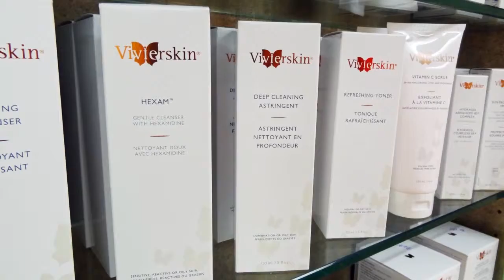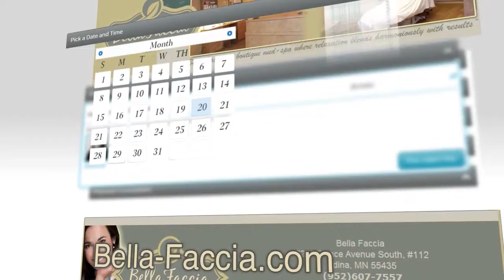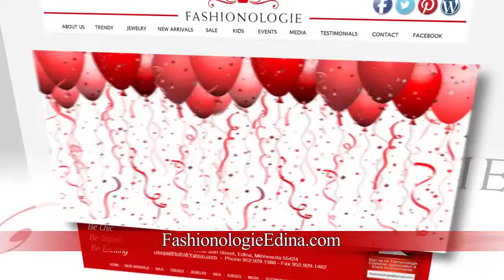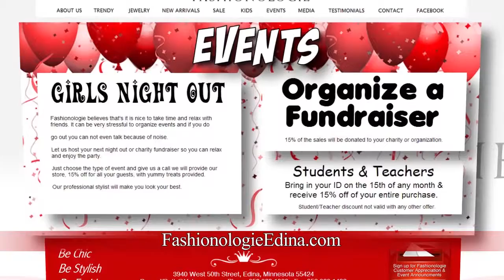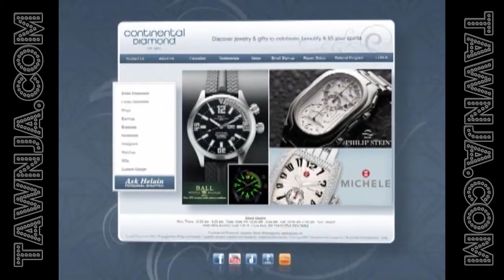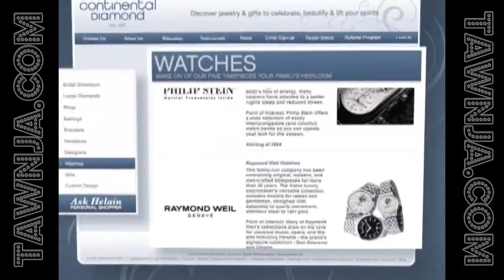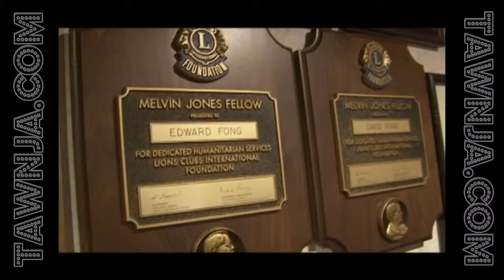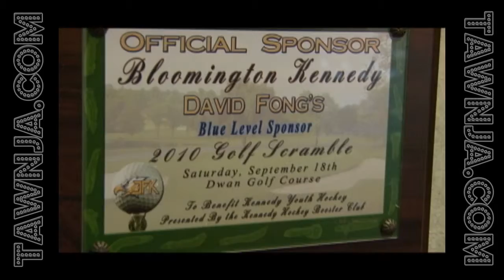The Tawnja Show - August 2013